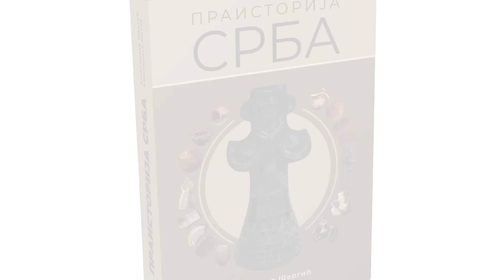Aleksandar Šargić - Knez Mihailov testament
Кнез Михаило Обреновић ослободио је градове од Турака 18. априла 1867. године